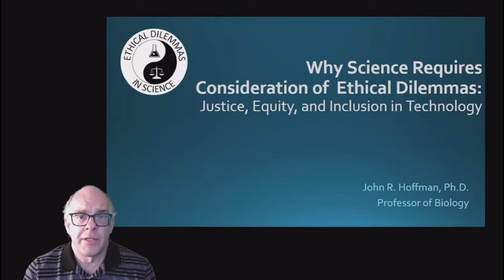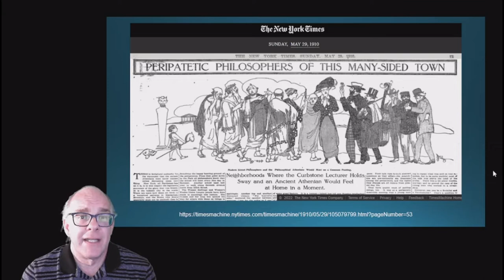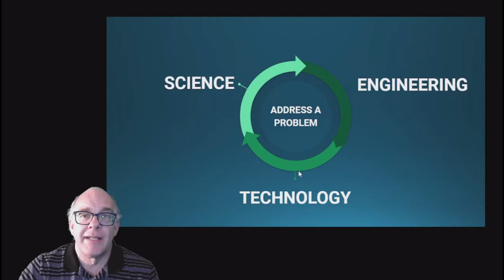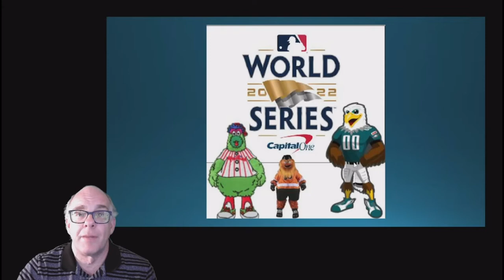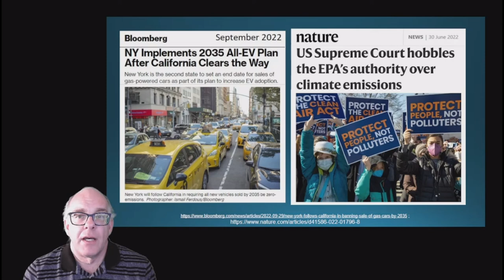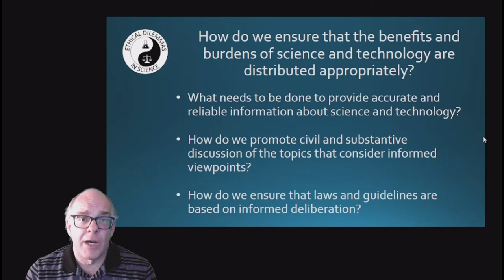Why Science Requires Consideration of Ethical Dilemmas: Justice, Equity, & Inclusion in Technology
The goal of the Ethical Dilemma in Science videos is to promote a thoughtful consideration of the appropriate evidence and alternative viewpoints or perspectives in order to make informed decisions. Science provides a systematic approach to identifying and addressing a gap in knowledge or solving a problem. Technology represents the implementation of the gained scientific knowledge in order to solve the problem. However, the availability of the benefits of science and technology are often inadequately distributed throughout society. Equal access to a technology may not be sufficient to address the problem for some individuals. A more equitable approach is to apply the technology based on the specific needs of the individual. However, even this approach is often limited by inadequate distribution of resources. In the current highly polarized society, we see elected officials making important decisions about science and technology that will differentially impact groups within society and around the globe.

Ethical Dilemma in Science
How do we ensure that the benefits and burdens of science and technology are distributed appropriately?
- What needs to be done to provide accurate and reliable information about science and technology?
- How do we promote civil and substantive discussion of the topics that consider informed viewpoints?
- How do we ensure that the laws and guidelines are based on informed deliberation.

References:

Birdrim, K. (2022) NY Implements 2035 All-EV Plan After California Clears the Way. Bloomberg.

Gray, E. (2022) Opinion: Oz thinks abortion is between a woman, her doctor and her local politians. Literally. MSNBC.

Lincoln, R.A. (2022) Mehmet Oz says Abortion Should Be Between Women, Doctors and ‘Local Political Leaders’ During Debate (Video). The Wrap.

Tollefson, J. (2022) US Supreme Court hobbles the EPA’s authority over climate emissions. Nature 607:222-223.